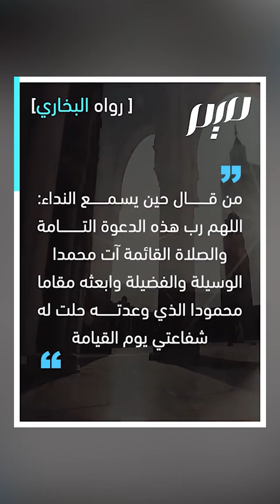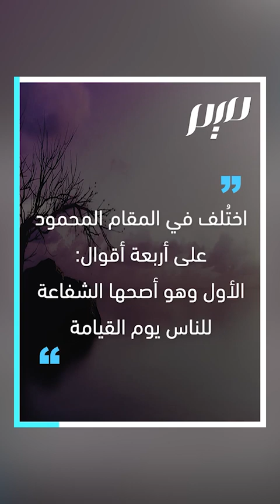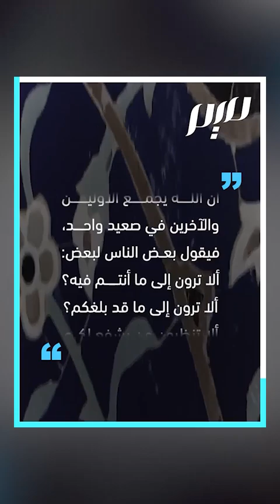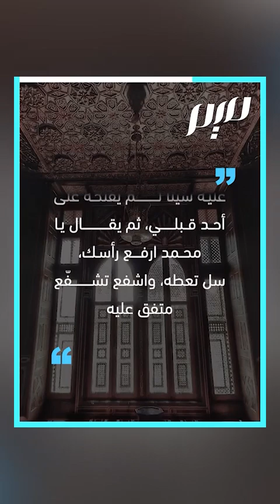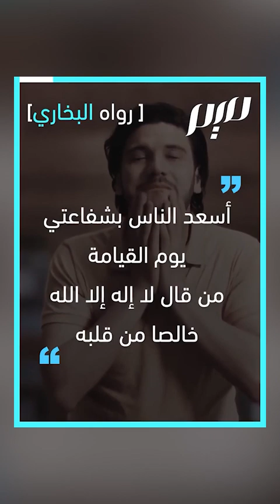صاحب الشفاعة والمقام المحمود | مجلة ميم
عقب الأذان يردد المصلون: "وابعثه المقام المحمود الذي وعدته".. ما هو المقام المحمود؟